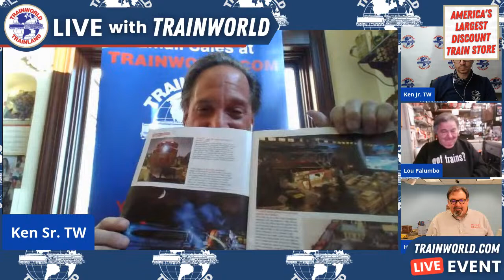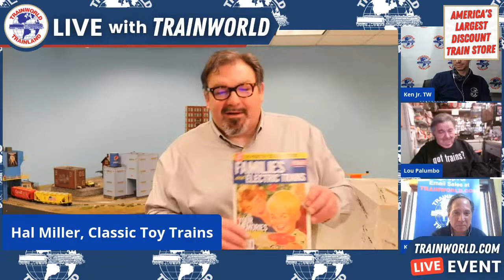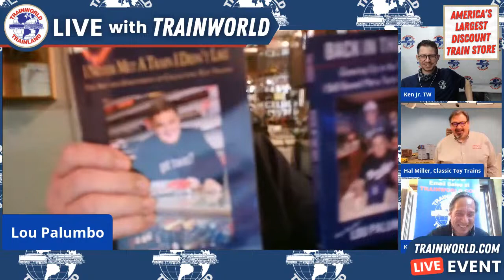Virtual York Opening Show With Lou Palumbo And Hal Miller From CTT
BIG ANNOUNCEMENT!!! TrainWorld Is Doing A Virtual York O Scale Week Event On Facebook And Youtube LIVE! This Event Is THE OPENING SHOW Of York, And This Event Will Be Taking Place Tuesday, April 20th at 6PM EST! Featuring Members Will Include Lou Palumbo - The Toy Train Guru And Hal Miller From Classic Toy Trains! We will talk about the latest news about the York Train show and some past memories.

The video will stream and appear on TrainWorlds Facebook Page And Youtube Page At The Time Of The Event!